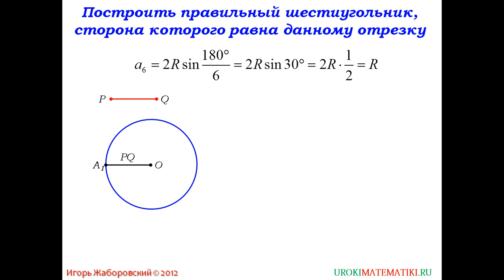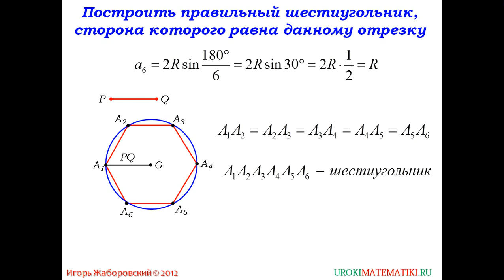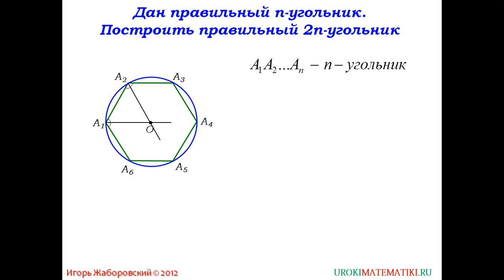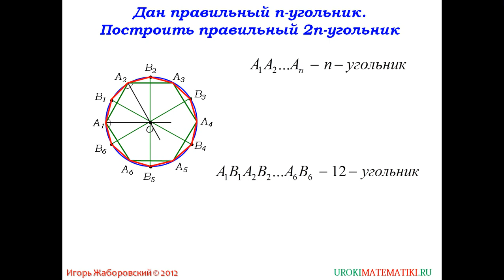Построение правильных многоугольников | Геометрия 7-9 класс #108 | Инфоурок